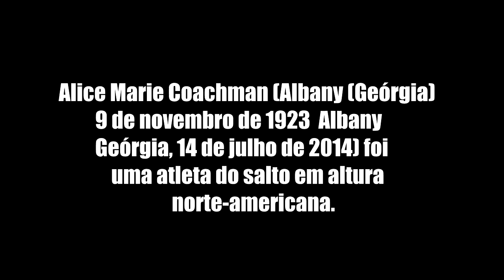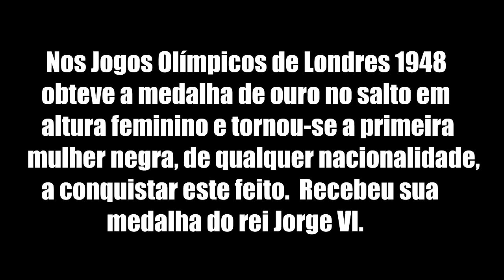ALICE COACHMAN - 1ª NEGRA A GANHAR MEDALHA DE OURO